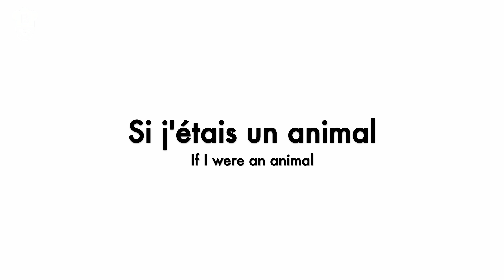ThierryBreton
Propriétaire de Chez Michel depuis 1995, Chez Casimir depuis 1998, la Pointe du Grouin (et son fournil) depuis 2013, le chef Thierry Breton règne en maître sur la rue de Belzunce. Passé par le Ritz, le Crillon et même les cuisines de l’Élysée, il est un des piliers de la scène bistronomique parisienne. Entre deux gorgées de Morgon, Big Bouffe a passé le Breton au chinois.

Si j’étais une sauce ?

La sauce du lièvre à la royale

Si j’étais un fruit ?

La banane pour les sportifs

Si j’étais un légume ?

L’artichaut

Si j’étais un plat ?

Le Kig ah Farz. C’est un pot au feu classique avec un pain à base de farine de sarrasin qui est cuit dans le bouillon.

Si j’étais un vin ?

Du cidre, on peut ?

Si j’étais un ustensile de cuisine

La maryse. C’est mon ustensile préféré en cuisine. Ca racle tout. Ca récupère tout. C’est parfait. Joli prénom…

Si j’étais un grand chef ?

Je viens de rencontrer Alain Ducasse. J’ai passé trois heures à table avec lui. Je ne le connaissais pas du tout. J’avais beaucoup d’à priori. Du coup ça ne me dérangerais pas de m’appeler Alain Ducasse.

Si j’étais une chanson ?

Là où tu iras j’irai.

Si j’étais un film ?

La Grande Bouffe… classique.

Si j’étais un acteur

Depardieu

Si j’étais un livre ?

Le Long Détour de de Jean Poindessault qui était le propriétaire du Relais Louis XIII et qui s’était échappé dans le ventre d’une vache d’un camp de concentration.

Si j’étais un sport ?

Le vélo

Si j’étais un animal ?

Le mouchon !

La Pointe du Grouin
8 rue de Belzunce
Fermé dimanche

Chez Casimir
6 rue de Belzunce, 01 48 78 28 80
Ouvert tous les jours

Chez Michel
10 rue de Belzunce, 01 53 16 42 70
Fermé samedi et dimanche